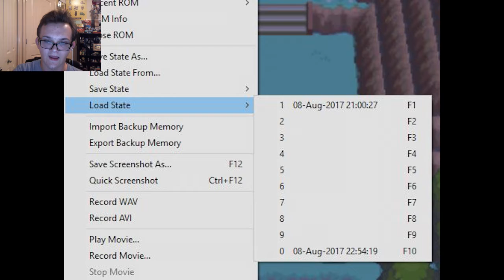Pokemon SoulSilver: To Violet City! - PART 5 - TheK0ntr0ller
We make our way to Violet City!
Yaaaaay!